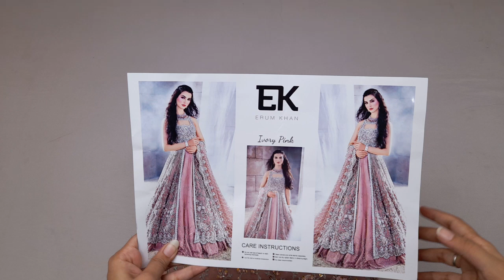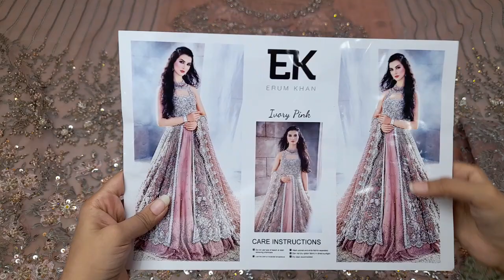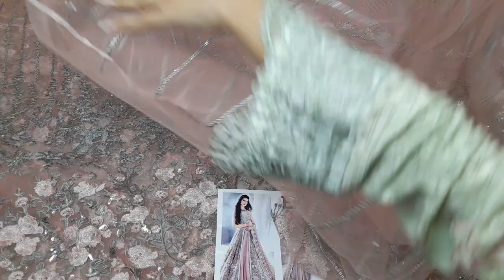Designer Replica Dresses - Jorra Clothing Store